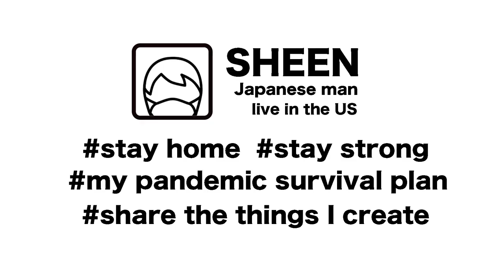How to cook Barbacoa with butter rice in slow cooker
Ingredient2
◽︎3 chipotle peppers in adobo sauce
◽︎1 teaspoon garlic
◽︎1-1/2 teaspoons pepper
◽︎1 chicken broth
◽︎1 boneless beef chuck roast (3 pounds)

◽︎ 2cup rice
◽︎ Cilantro